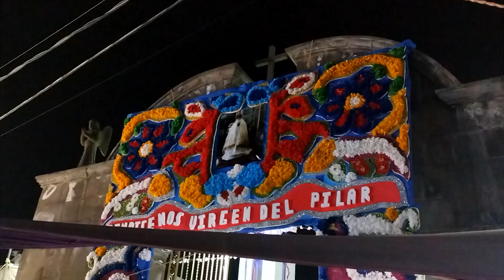Fiesta patronal Santa María Acxotla del Monte, Tlaxcala, 2024.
Detalles de mi visita a Acxotla del Monte durante los festejos de su patrona la Virgen Santísima del Pilar.